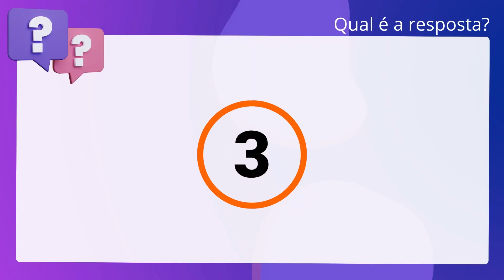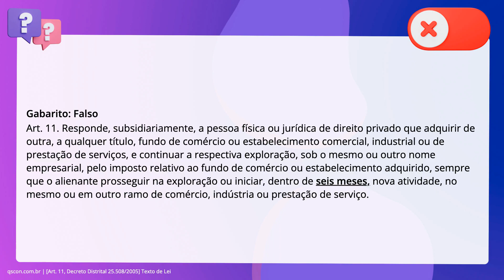QScon Direito: [Art. 11, Decreto Distrital 25.508/2005] Texto de Lei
Art. 11, Decreto Distrital 25.508/2005 | Texto de Lei

Responde, subsidiariamente, a pessoa física ou jurídica de direito privado que. adquirir de outra, a qualquer título, fundo de comércio ou estabelecimento. comercial, industrial ou de prestação de serviços, e continuar a respectiva. exploração, sob o mesmo ou outro nome empresarial, pelo imposto relativo ao. fundo de comércio ou estabelecimento adquirido, sempre que o alienante. prosseguir na exploração ou iniciar, dentro de doze meses, nova atividade, no. mesmo ou em outro ramo de comércio, indústria ou prestação de serviço.

Gabarito: Falso